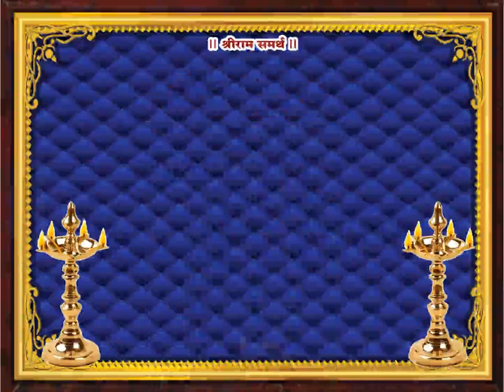Hindi Pravachan Vachan (May 24)